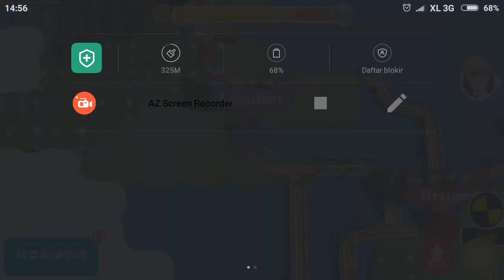Playing New Conductor World - 2018 #238